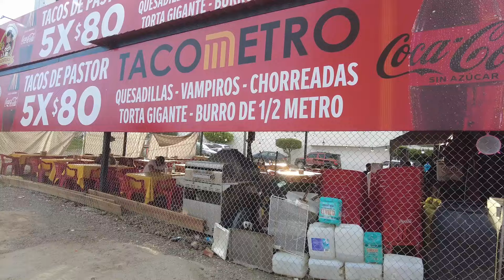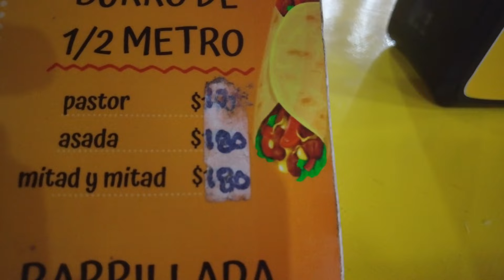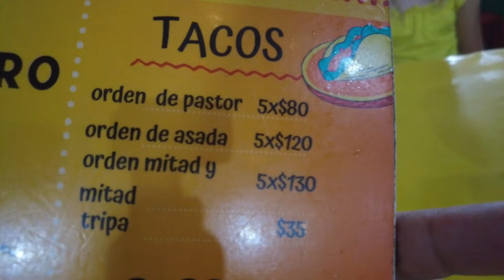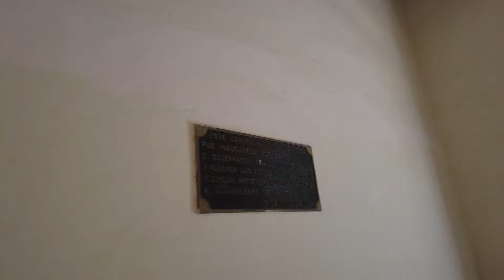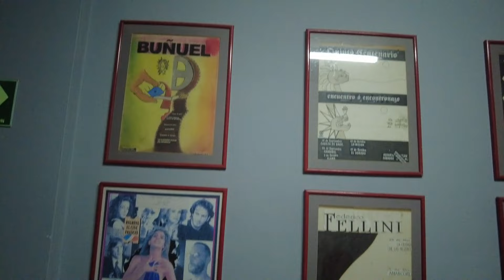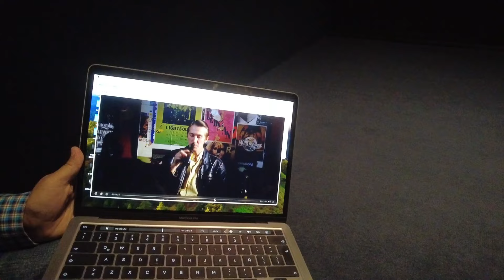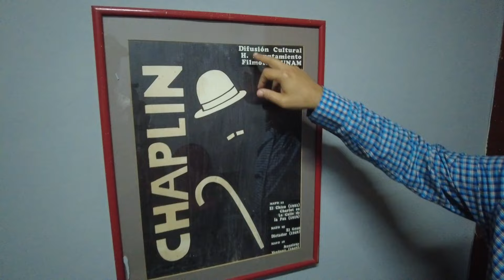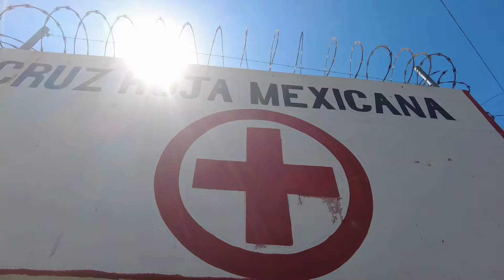Riku Suoraan: Sirkus, elokuva, urheilu ja elämää Meksikossa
Esittelyssä Mazatlanin keskuspuisto ja sen harrasteet, Mazatlanin elokuva ja kulttuuri koulu, venäläis-meksikolainen sirkus ja rantaeloa.

Tilaa kunnon rautasäkit täältä ja tuet kanavaa. Jos itselläsi on jo koputussäkit, tilaa kaverille lahjaksi

Parempi hajauttaa, kansainvälisesti erinomaisesti toimiva pankkikortti WISElta. Meillä käytössä jo kaksi vuotta, jos tilaat kauttani kumpikin saa edut, sinä ja meidän perhe.

Berkey - kannettavien vedenpuhdistimien kingi!

Liittymällä uutiskirjeen tilaajaksi saat kaikki voimassa olevat alennuskoodit ja ilmaisen kirjan Miesvoimaa! testosteronista.

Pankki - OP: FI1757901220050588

Binance -  BTC / 1KDPkXBt2EHT6BBJQmDhU7avFLrk4Jtbow

X (twitter) Riku Suoraan